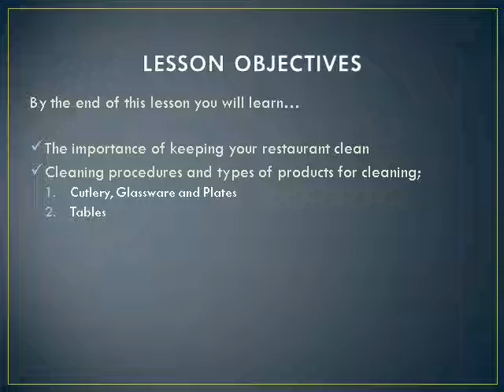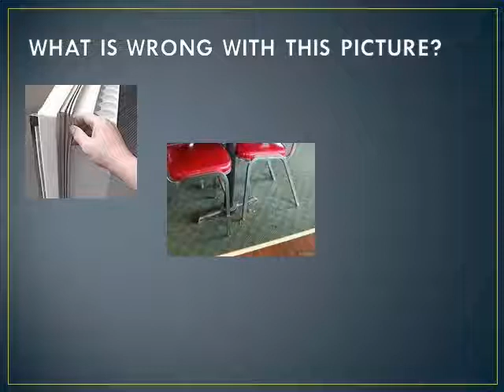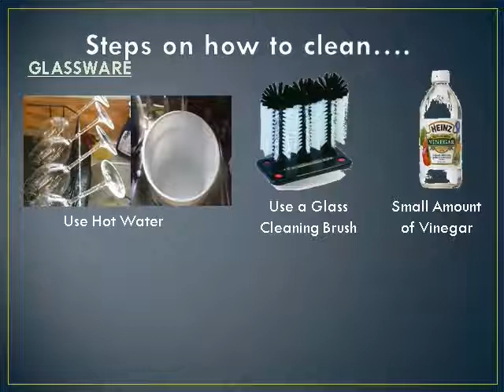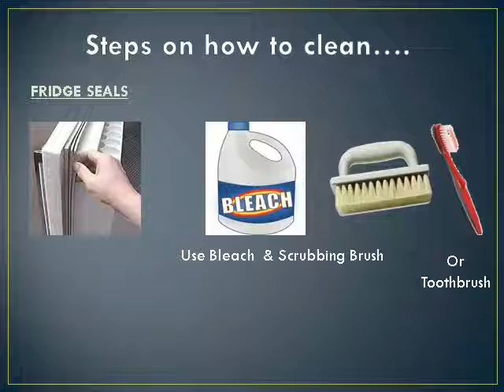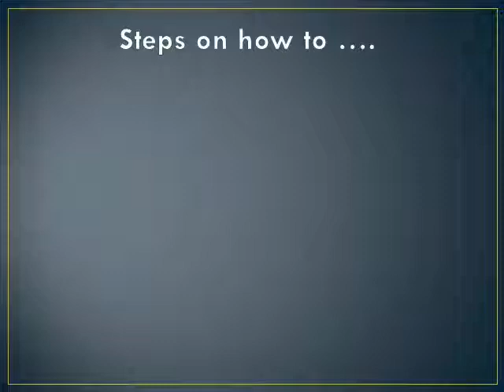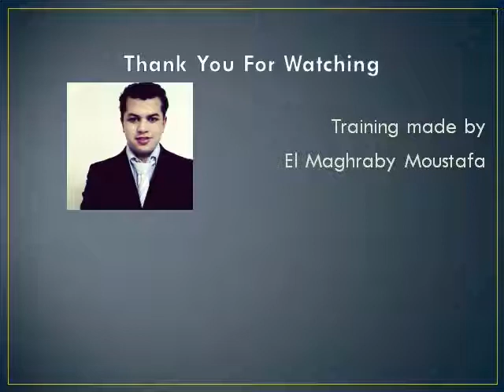Training 14: Restaurant Cleaning Procedures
Restaurant Cleaning Procedures
Training made by
El Maghraby Moustafa
Food & Beverage Professional